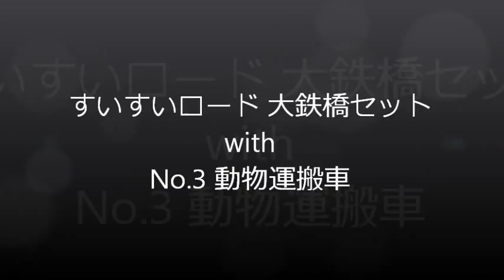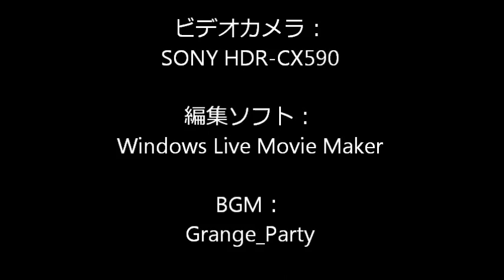No 3 動物運搬車- すいすいロード 大鉄橋セット タカラトミー トミカ ：Takara Tommy Tomica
- すいすいロード 大鉄橋セット - タカラトミー トミカをご紹介♪
静止画 ・・・デジタル一眼レフカメラ:キャノン EOS-Kiss x7i
動画・・・・SONY HDR-CX590

- Suisui Road Big Bridge Set - Takara Tomy Tomica Die-cast Car Collection Unboxing
Picuture・・・Digital single-lens reflex Camera：Cannon EOS-Kiss x7i
VCR ・・・・SONY HDR CX-590